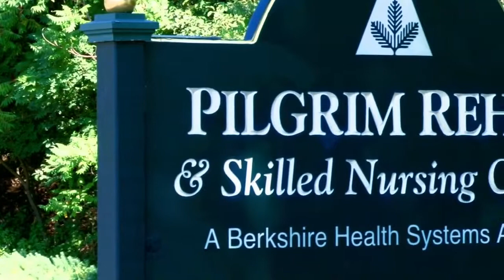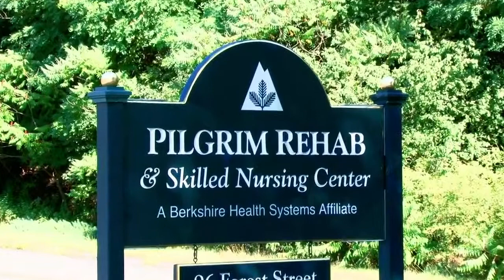Berkshire Healthcare Pilgrim Rehabilitation & Skilled Nursing Center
- Pilgrim Rehabiliation & Skilled Nursing Center, Part of Berkshire Healthcare Systems. Located in Peabody, Massachusetts, North shore, Massachusetts, conveniently located near Routes 95, 128 and 1. AHCA National Quality Award recipient of the SIlver 2011 award.We offer short-term rehabilitation, long-term rehabilitation, skilled nursing, hospice care and respite care services. Comforts of home with the care they need.  Fine dining, private family space and out door space. Licensed Rehab staff offers Physical, Occupational and Speech Therapies up to 7 days a week. Religious services, activities and outings are offered on a regular basis. We provide short-term rehab, a place to stay after a hospital stay and a nursing supervised full-time living arrangements to offer the service that you or a loved one may need. We offer respite care, dementia and Alzheimer's Care, skilled nursing care and hospice care. In addition we offer specialty care that includes VitalStim Therapy, a Weight Wellness Program, a Behavioral Health Program and ad Ventilator Program